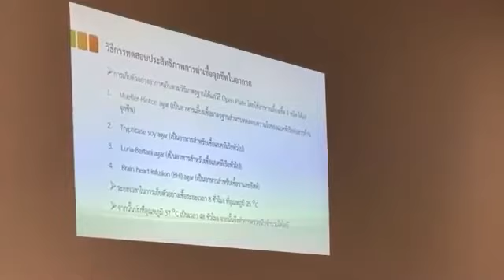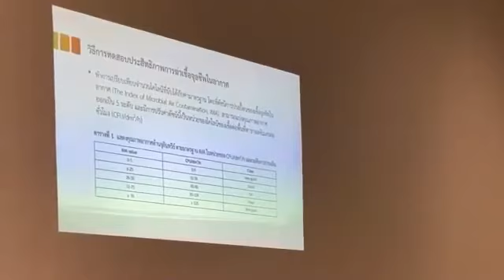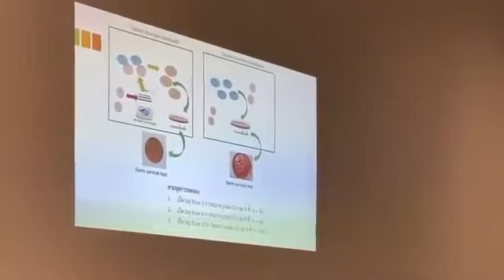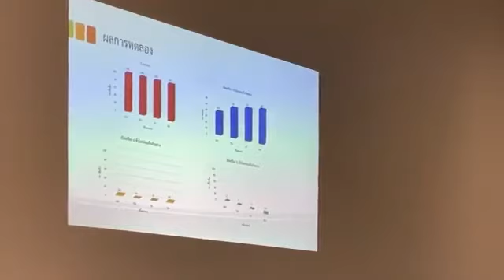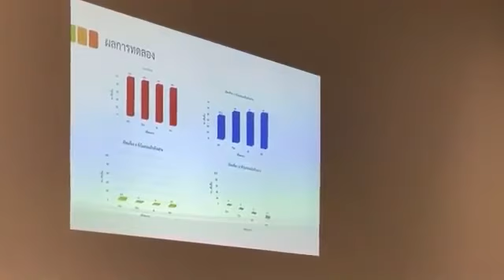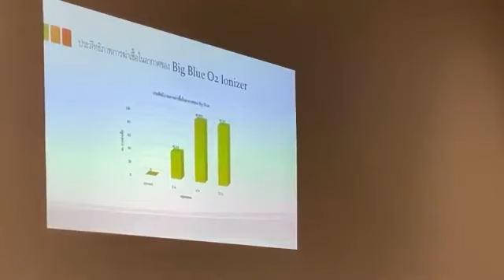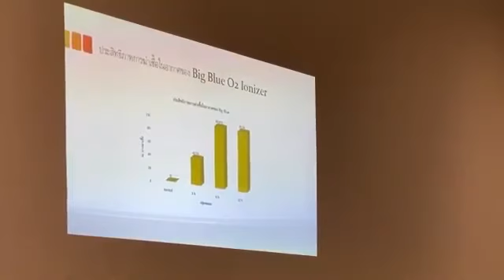ผลการวิจัย ของ Big Blue O2 นวัตกรรมของคนไทย อยากให้รู้ครับ จะได้ไม่หลงทาง